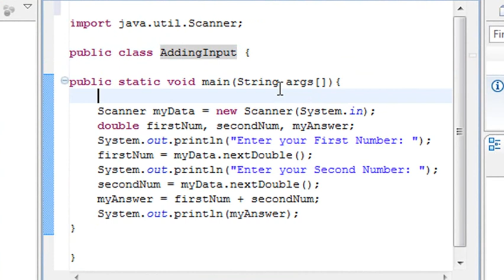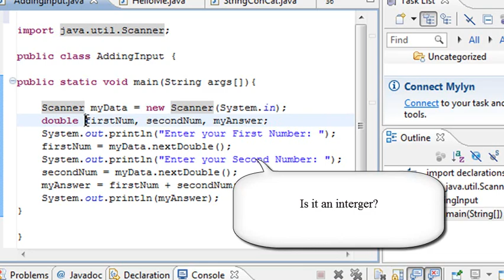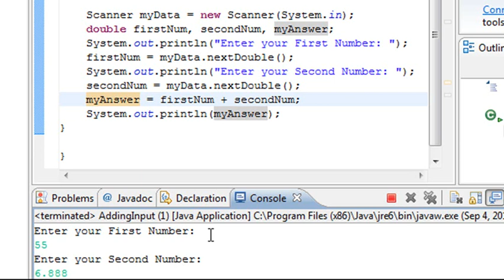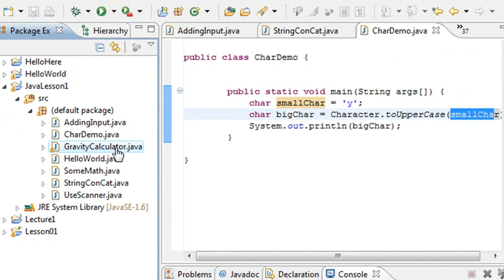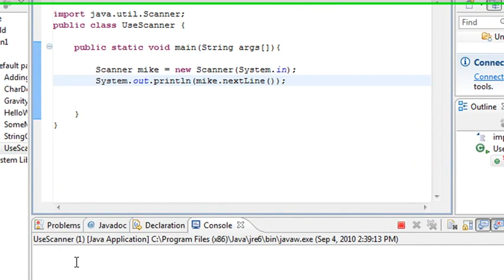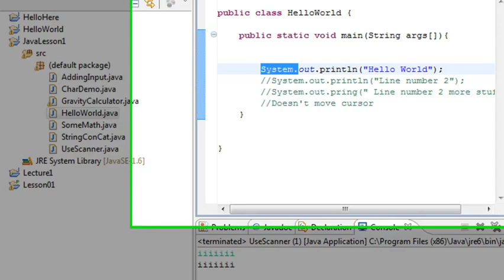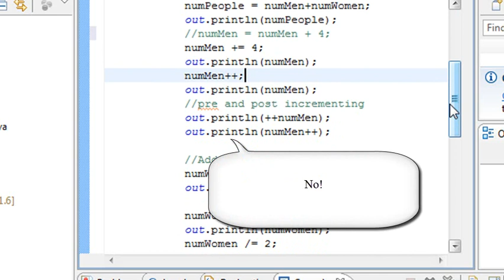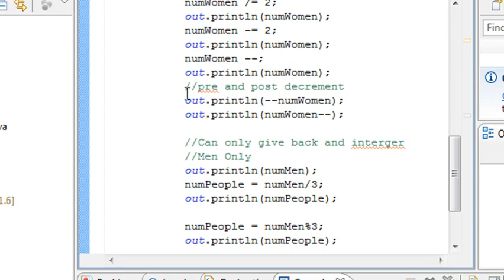Java Programming 6: Sanner and Basic Math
In this tutorial you finish up the Scanner program and start basic math.